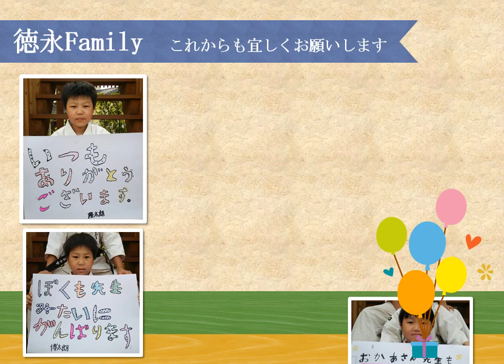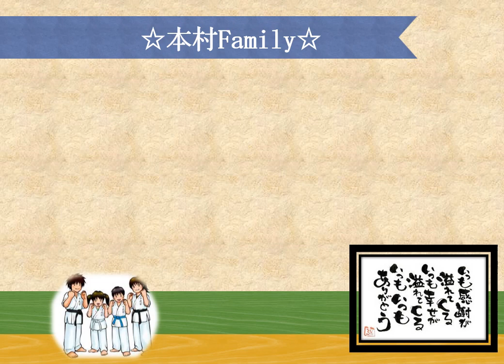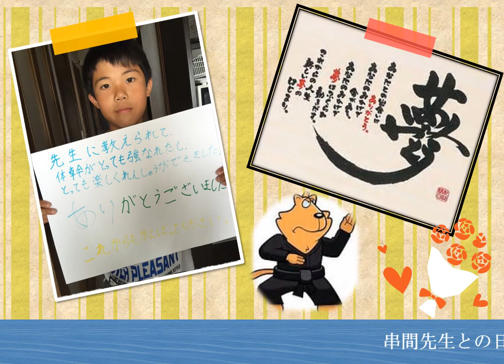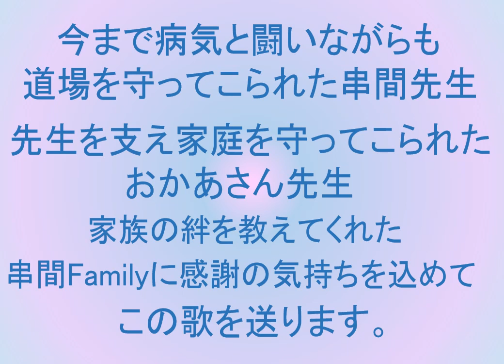串間道場創立15周年記念祝賀会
説明
串間道場創立15周年記念に際し、たくさんの生徒にお祝いのメッセージいただきました。ありがとうございました。今後も地域と共に子供たちの育成に励んでまいります。押忍